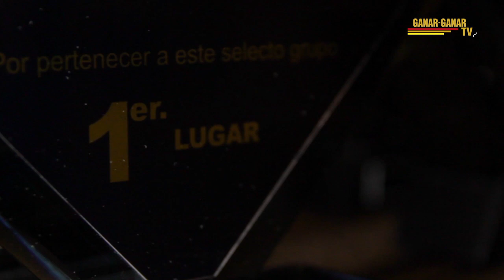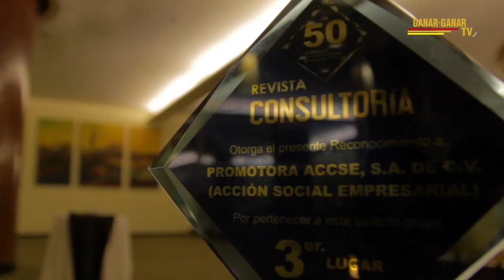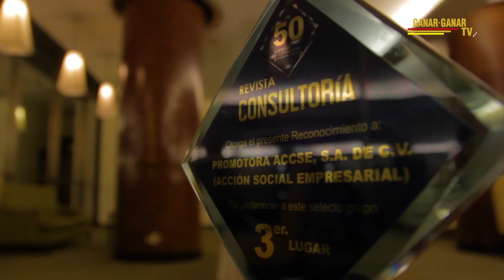PREMIOS CONSULTORIA 2017